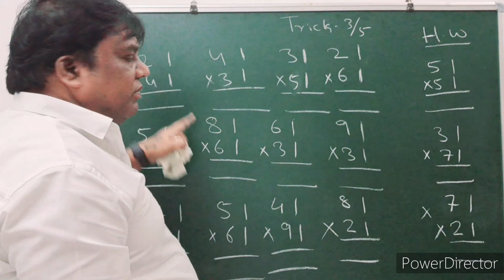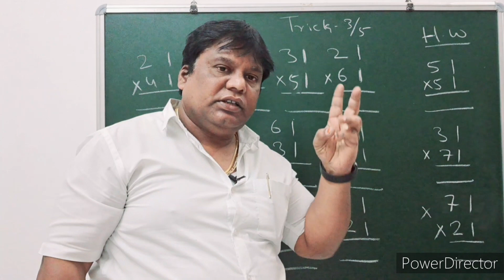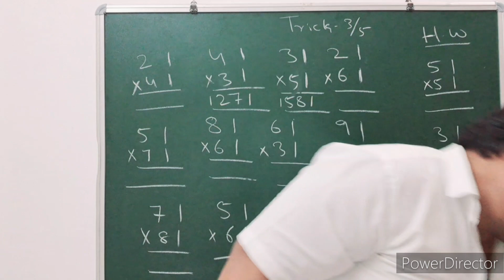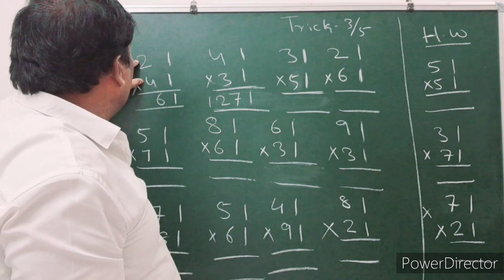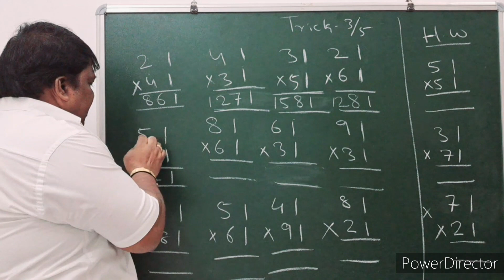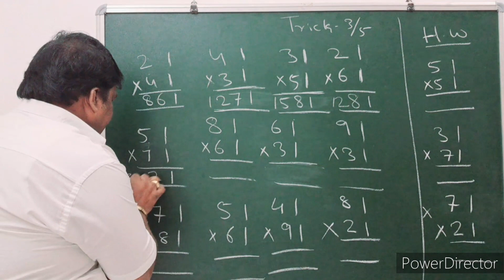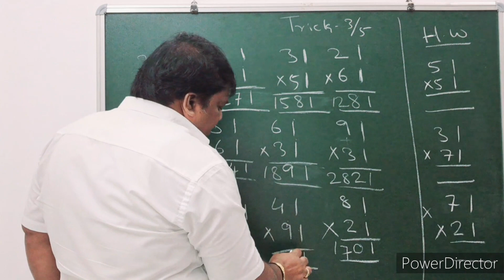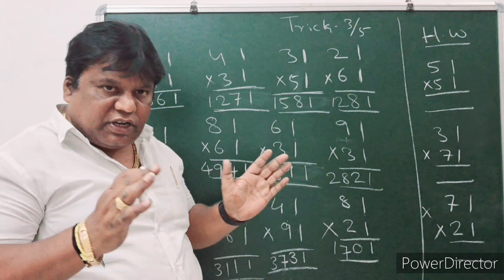MATHS PART-3 கணிதம் வகுப்பு 1 - 10, Square Trick - Maths Tricks in Tamil for Class 1 to 10 SUNDAR